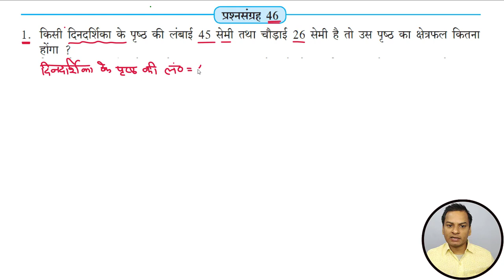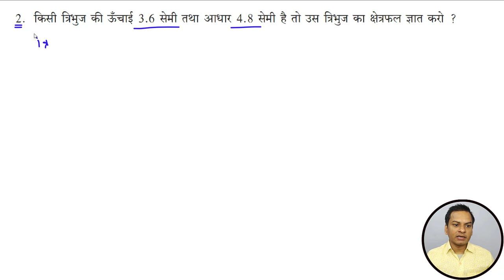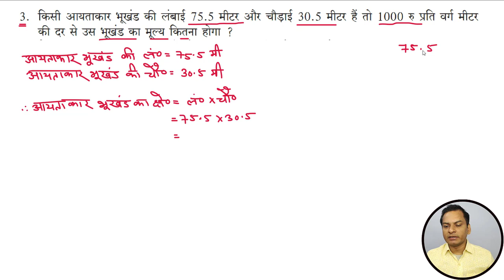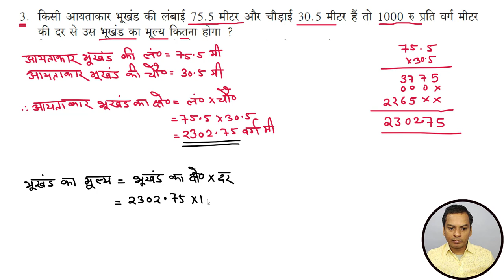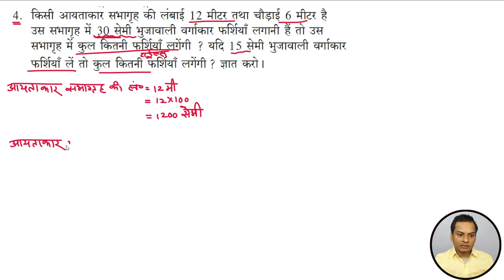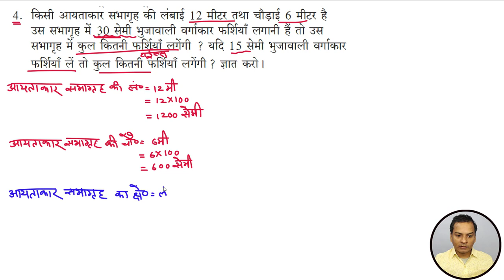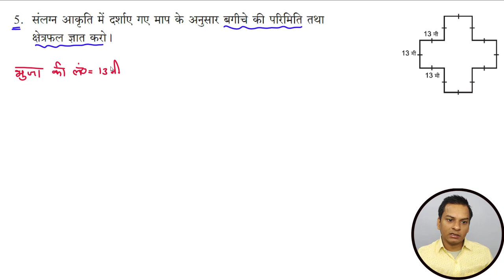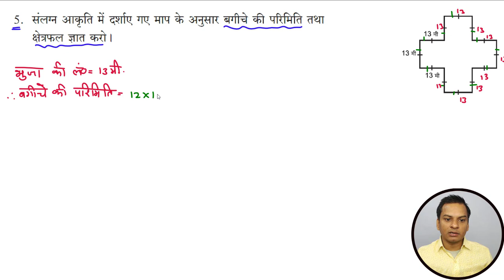प्रश्नसंग्रह- 46 गणित कक्षा- 7th परिमिति और क्षेत्रफल Hindi Medium Maharashtra Board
Hello Friends